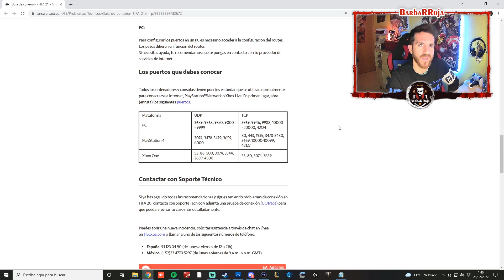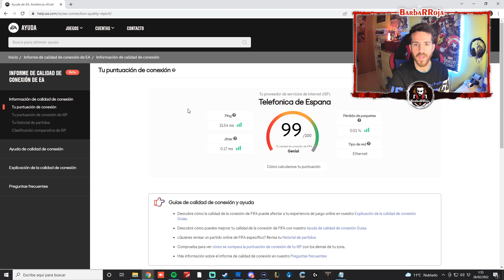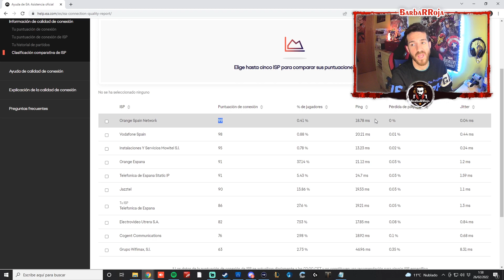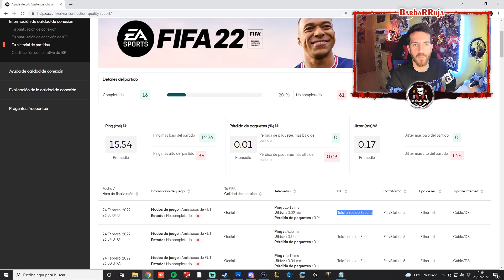⚠️ ¿CÓMO MEJORAR TU CONEXIÓN EN FIFA 22?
Con estos trucos te ayudo a mejorar la velocidad de tu conexión y te enseño algunas webs donde ver que compañía es mejor para jugar a FIFA. Te dejo los links que hemos visto:

--- Capítulos ---
00:00 Router, hardware y cableado
01:10 Configuración videoconsola
04:00 Webs útiles
06:47 Dentro del Fifa